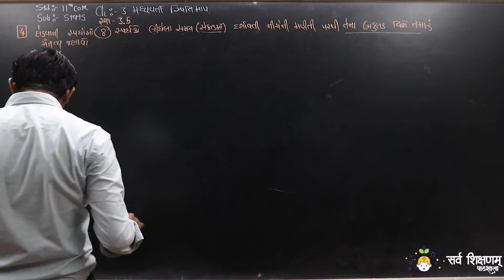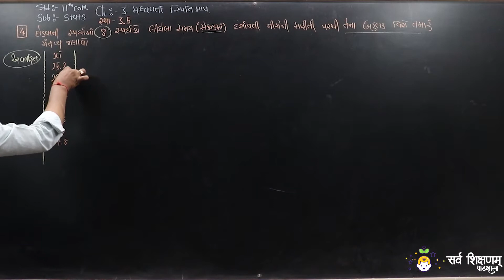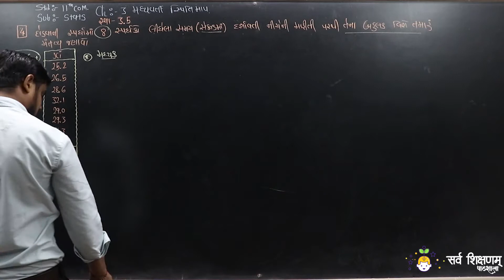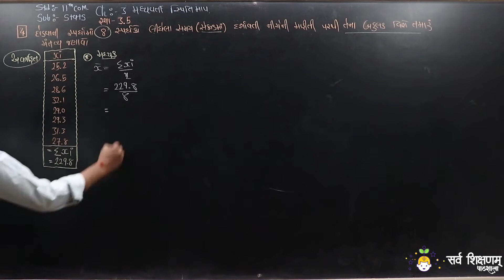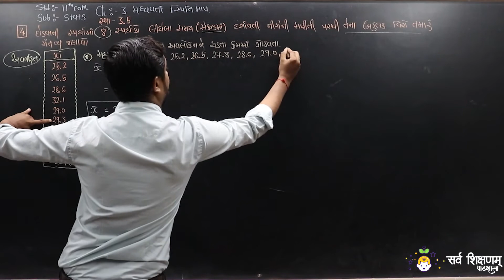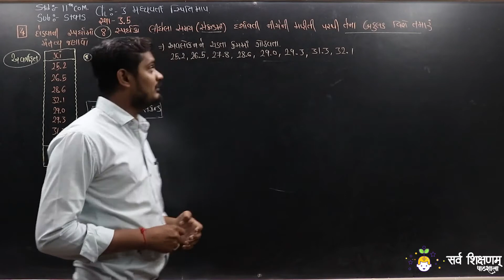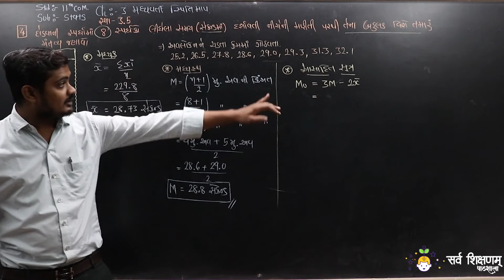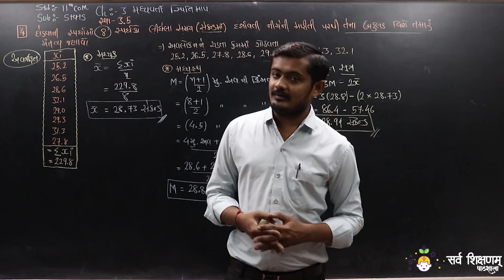STD 11 Stat Ch 3 Part 23 સ્વાધ્યાય 3.5 નો દાખલા નંબર 4 - મધ્યવર્તી સ્થિતિના માપ - આંકડાશાસ્ત્ર